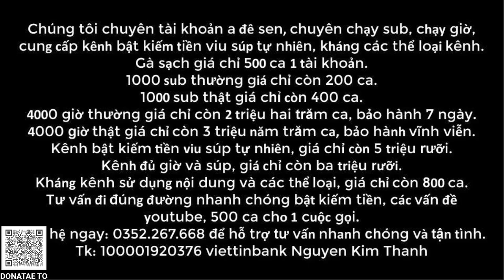Tin nóng giờ chót 9/6: Liverpool tranh giành, Messi úp mở lên tuyển, MU muốn kích nổ bom tấn